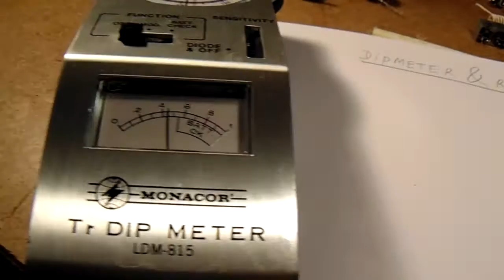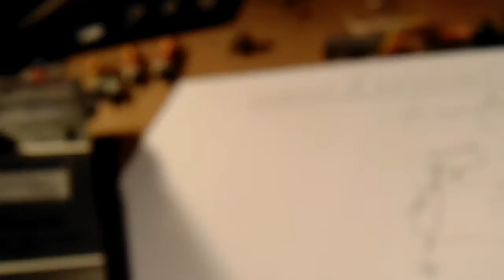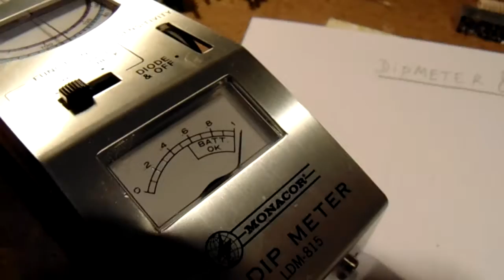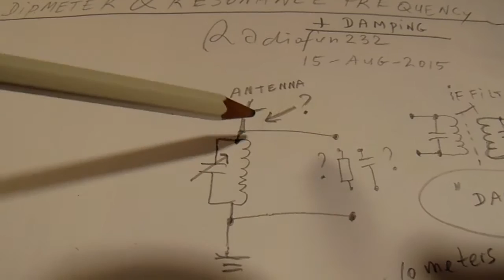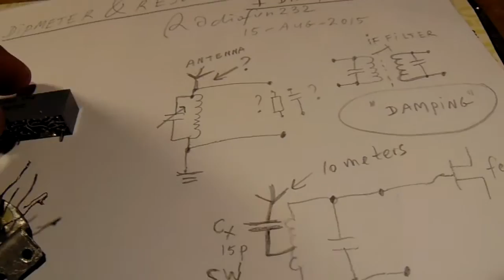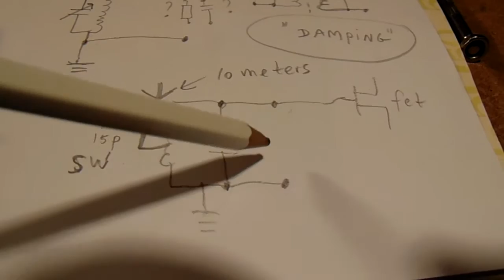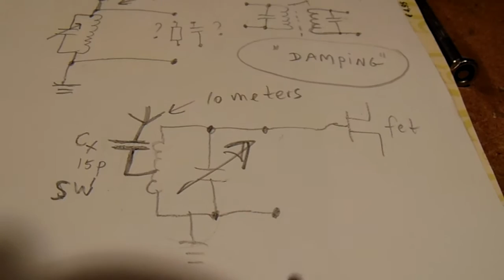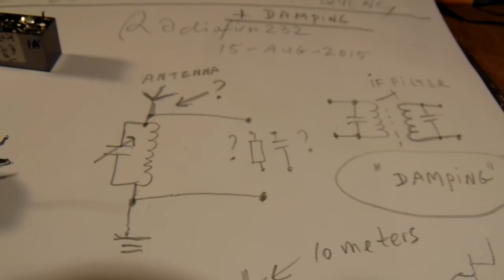Radio coils & dipmeter demo, how to prevent damping from the Q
How to prevent damping from the Q from radio antenna coils and IF coils and all other coils that must (by their specifications from the manufacturer) have a specific peak resonance, whether presented as a "dip" or a "peak" in the resonance/bandwidth. To receive a (sharp) radio signal properly, the bandwidth has to be defined and limited between certain borders. Normal AM radio (IF filter) = 6-8 KHz. In general (not only IF but anywhere) this can be realised by making a good quality HF filter with a high Q (quality factor) that results in good EM/Radio receiving results. Applications: SW Radio, normal radio, HF, Radar, NMR, etc.
More hobby electronics in my book on the Lulu website, author Ko Tilman.